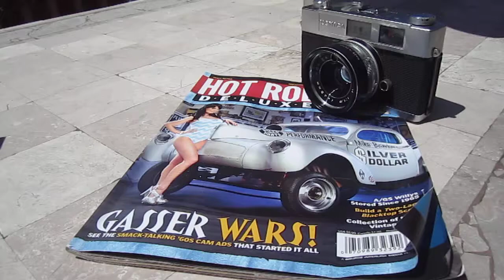Mike Bamber's Silver Dollar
The first documented build of the Infamous Mike Bamber's Silver Dollar raced in So-Cal in the mid-1960's. Built to the specs of the HOT ROD Deluxe article.

Sold at Barrett Jackson